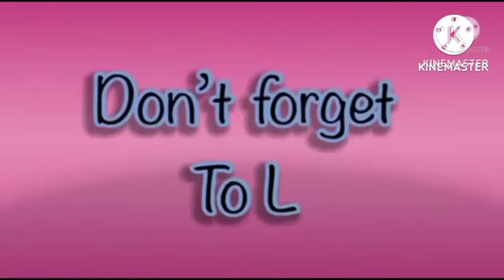18 de diciembre de 2023